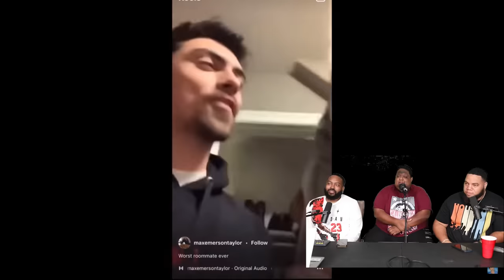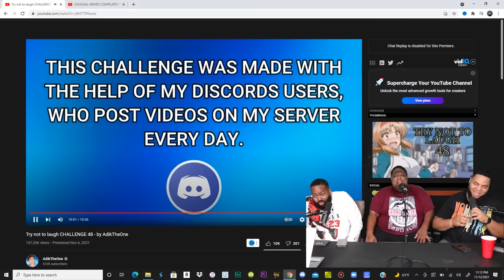Try not to laugh CHALLENGE 48 - by AdikTheOne (TRY NOT TO LAUGH)